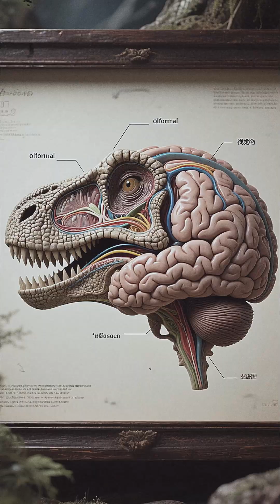[SOCIAL GENIUS] The Cabbage Head Dinosaur: Why This Herbivore Was Actually a Genius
Description You know the dome-headed Pachycephalosaurus, but why did its brain look so small? Our historical geologist investigates the surprising intelligence behind the Stegoceras (a relative), revealing that their brains were wired for complex social behavior, necessary for surviving in massive herds. Discover how their advanced communication and visual identification skills made them the unexpected intellectuals of the herbivore world!